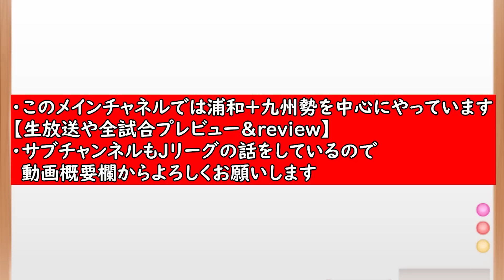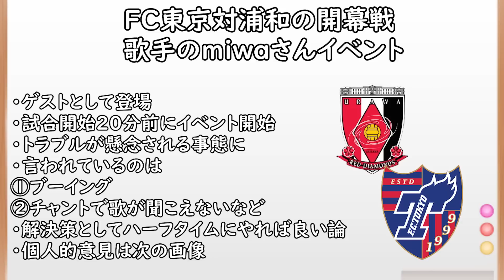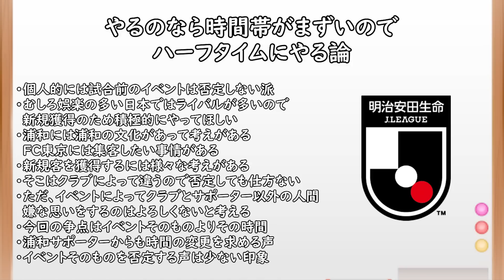【浦和サポ目線】FC東京対浦和レッズの開幕戦を巡り問題勃発！？このイベント、どうすべきなのか【Jリーグ】